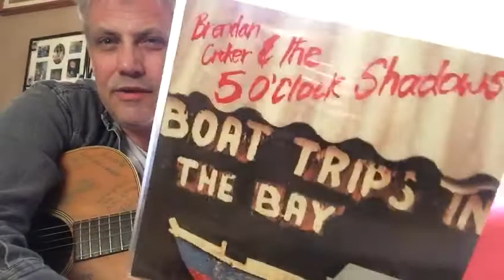"That's where i belong" (Brendan Croker) - project album 'Notting Hillbillies' - day 44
letsdoasongeachnightwhilewecan (day 44) - a song written by Brendan Croker. Followed him ever since the release of his 1987 'Boattrip in the Bay' as 'Brendan Croker and the Five O'Clock Shadows'

This song was the last on the project album 'The Notting Hillbillies - Missing.. Presumed having a good Time', for which he wrote two songs.

There's a wonderful up-tempo really loose version out on YouTube of that one:

My version kinda holds the middle in tempo 😎

Be safe 🌹

List so far:
1. How lucky (John Prine)
2. Jerusalem Tomorrow (David Olney)
3. Here in the going going gone (Greg Brown)
4. Dinks Blues (traditional, own arrangement)
5. Troublesome Waters (JB Karnes/Ernest Rippetoe)
6. Morning Time (Rob Dokter)
7. I'm free from the Chaingang now (Saul Klein/Lou Herscher)
8. Poor Boy (Panama Red)
9. When the night comes falling (Bob Dylan)
10. Cisco Clifton's Filling Station (Johnny Cash, own arrangement)
11. Stallion (Kris Kristofferson)
12. Sometimes (Tom Fogerty)
13. Rose in the Garden (JJ Cale)
14. Loser's Lullaby (Ronny Elliott)
15. The Whale that swallowed Jonah (Joe Bonamassa)
16. The makin's of a song (Max D. Barnes/Waylon Jennings/Willie Nelson/Troy Seals)
17. Go Go Go (Chuck Berry)
18. Stari Lalolski Vals (Djordje Balasevic)
19. King of Love (Harold Reid)
20. Walking on thin Ice (Dick Zoeteweij)
21. Mr. Bojangles (Jerry Jeff Walker)
22. Atta Boy, Girl (Roger Miller)
23. Write your own Songs (Willie Nelson)
24. Expat Blues (Rob Dokter)
25. Empty Feeling (Rob Dokter)
26. Fly with me (Rob Dokter) - old unfinished demo
27. Silly Rhymes (Rusty Wier)
28. Wing it! (Rob Dokter)
29. Feelin so damn good (Rob Dokter)
30. Ocean of Love (Rob Dokter/Marcel Vermaning)
31. Song for a Deckhand's Daughter (James McMurtry)
32. Moving Target (Richard Janssen/Henk Jonkers)
33. Sweeter than the Flowers (Ervin T. Rouse/Morry Burns/Lois Mann)
34. Till i know you're feeling okay (Rob Dokter)
35. Hurryin' and a-worryin' (Rob Dokter) - old unfinished demo
36. Right next door (Dennis Walker)
37. Take it Easy (Jackson Browne/Glenn Frey)
38. Melody of Love (Rob Dokter) - old score, new arrangement
39. Nanana (Francis Rossi/Bob Young)
40. No Lonesome Tune (Townes van Zandt)
41. Working on a Building (Traditional, arrangement John Fogerty)
42. For You (Rick Parfitt)
43. Waymore's Blues (Waylon Jennings)
44. That's where i belong (Brendan Croker)